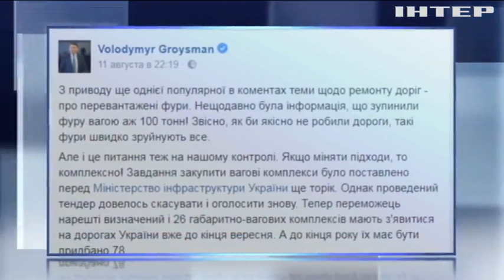Кабмин усилит проверку фур на дорогах